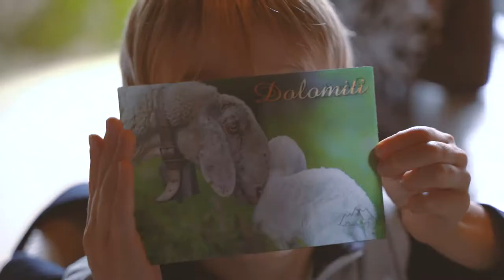NONNA AURORA - CIBIANA SUMMER BASECAMP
Non è il solito campo estivo!